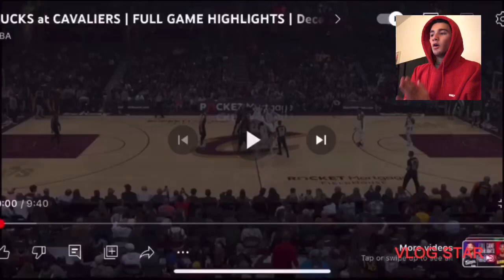Giannis 34 Points 16 Rebounds?! Bucks Vs Cavs Reaction